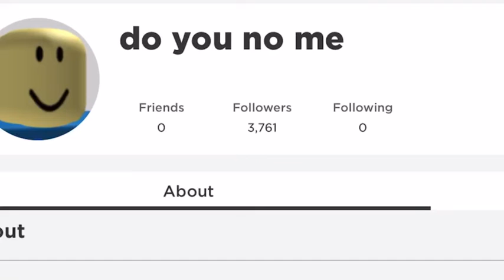Last Christmas 🎄 (Special type)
Welcome to The Description, ok maybe not”The” description
But it doesn’t matter, anyway let’s get to it!

Song/music name - licensed in description

Game link - none

Special thanks too - ME